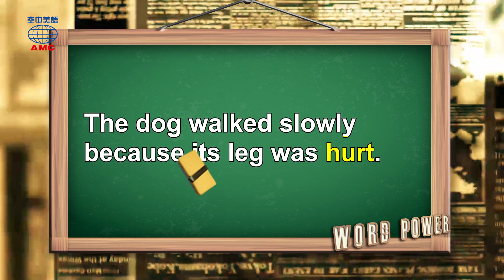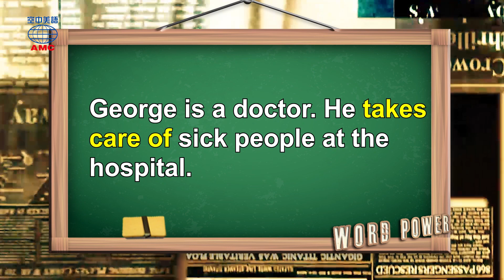2019年05月號 Unit 2【對象彈琴？！泰國大象的古典樂饗宴】-Word Power